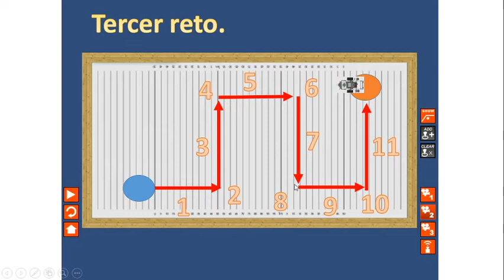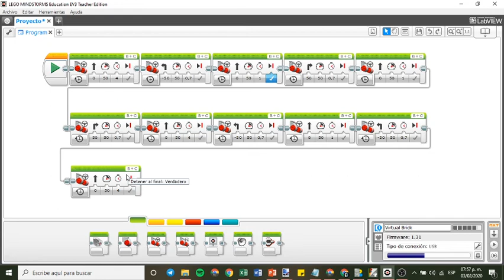Tercer reto. Ev3 lego Mindstorm.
tercer reto de programcion de Ev3 Virtual.